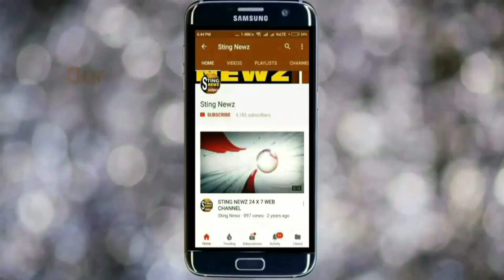ব্যারাকপুর লোকসভায় ইট চোর, বালি চোররা সিকিউরিটি পায়, কিন্তু বিধায়করা পায়না, মন্তব্য সুনীল সিংয়ের